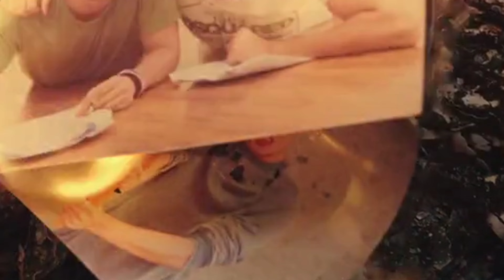बेरहम Killer बना मसहुर Actor😱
movies
free movies
best hollywood movies fantasy
top 10 hollywood movies fantasy
free full movies
movies full
watch full free movies
best movies
movies full free
watch full movies
online movies
free movies full
best movies during quarantine
sci-fi full movie
youtube movies
youtube free movies
full movies free
movie central

second movie link

horror film
terrifier 2
scary short films
Horror movie
new horror movies.
jump scare
horror central
short horror
watch free horror movies on youtube
jumpscare
horror features
horror movies english
scary films
trailer
scary story
short horror movies
best horror movies
latest free movies
zombie movies
momo horror short film
horror short films
scary stories

movie script

To is movie mein ham aapko bataenge ki ek top class killer kaise ban jata hai Sabse bada actor. To  movie ki starting hamen dikhaya jata hai ki barish main ek suit Boot pahna aadami chhata lekar kahin ja Raha hota hai .to Achanak car  se killer nikalta hai aur uske pet mein chaku ghop kar use apni kar ki dikki mein dal deta hai. Is movie mein killer mein lead h.  Iske bad hamen dikha jata hai ki apna dusra men character kuchh photos ko jala Raha hota hai aur khud ko marne ke liye pankhe mein latkane ja raha tha .
tabhi uski Makan malkin aati hai aur door knock krne lagti hai . Makan malkin bahar se bolati hai main tumhare liye kuchh noodles lekar I hun to apna Hero marna cancel karke darvaja kholta hai. To Makan malkin bolati hai tumne  Mera room rent nhi diya h kafi mahine se .aur tum badbu bhi maar rhe ho .to Hero bolata main tumhen rent  de dunga aur darwaja band kar leta hai aur fir se Marne ka try karta hai lekin FIR sochta Marne se pahle Naha leta Hun tabhi hamen public bathroom mein killer aur hero ko dikhate Hain.hero aur killer vahan nahane aaye The. Hero  to mast Naha raha tha .tabhi achanak se  ek sabun fisal kar killer ke pair ke niche a jaati  hai aurjise killer fisal jata h aur jamin me behosh ho jata h . tabbhi Hero killer ke pass jata hai aur to usse apna locker ki  key Badal leta hai kyunki killer kafi Ameer admi tha.
Tabhi vahin per hospital se kuchh log aate Hain killer o admit karane ke liye . Tabhi Hero bhi badhiya killer ka local open Karta hai aur dekhta hai ki pers mein to kafi Mal bhara hua hai. Tabhi vahan se Hero killer ke kapde aur uska pers lekar vahan se nikalta hai aur apni Makan Malik pass jata aur use uska rent deta aur kuchh extra paise bhi. Aur phir Hero vahan se killer ki carr lekar apni crush ke pass chala jata hai. Hero capni crush ke paise lautata hai to crush batati hai ki next month meri shaadi hai jisse Apne Hero ka dil kafi Tut jata hai.aur vha se nikal kr  aur ek jagah car khadi krke  sochta hai ki main kab tak iski jhuthi life jiunga aur FIR decide karta hai ki main yah saman jiska hai use wapas kar dunga tabhi vah hospital jata hai aur Jaise hi killer ka saman niche rakhta hai to killer uska hath pakad leta hai .tabhi killer btata h ki mera naam  YOON JAE SUNG vaise ye naam apne Hero ka h .killer ke sar mein chot lagne ki vajah se killer apni pichli jindagi ke bare mein sab kuchh bhul gaya tha yahan tak ki apni pichli jindgi ke bare me bhi .  Tabhi dikhate hai ki killer discharge ho jata h .to killer paise counter me dene jata h lekin ab killer Garib ho gaya hai aur paise nahin de pata to apni heroine aati hai aur killer se kahati hai ki koi baat nahin main bhar deti hun tumhara bil to killer bolata hai ki main Ghar pahunchne ke bad aapke sare paise wapas kar dunga to heroine uska payment kr deti h . Tabhi dikhate Hain ki apna Hero killer ki car mein baitha hota hai aur vah killer ke adress per nikal jata hai FIR iske bad apni heroine bhi dikhate Hain Jo ek killer ko uske ghar chhodane ja rahi thi tabhi dikha jaate killer aur hero donon ek dusre Ke Ghar pahunchte Hain .Hero ko killer  killer  ghar bahut achcha lagta hai aur yahan killer Hero ke  Ghar pahunchta hai To bolata hai ki Kitna ganda Ghar hai aur badbu bhi a rahi thi killer heroine se bolata hai ki mere pass abhi filhal paise nahin isliye main baad me  aapko de  dunga to heroine bolati koi baat nahin aur vahan Chali jaati hai. Killer soch Raha tha ghar ka mahaul dekh kar ki aakhir mein marna kyon chahta tha aur tabhi Apne Hero ko dikhate Hain Jo ki sofe me baith kr bahut injoy kar raha tha aur FIR Hero TV chalata  h to dekhta hai ki  yah to kisi ke room per live video chal raha hai tabhi hamen killer dikhate Hain jisne apna pura Ghar saaf kar diya tha aur baithkar kuch likh rha hota
Tabhi hero ko dikhate h jo ki ek ladki ke room ka live telecast dekh rha tha vo  ladki अलग-अलग tarike se Marne ka TRy kar rahi thi, tabhi hamen yahan killer Ko dikhaya jata hai jo ki cigaret peene ka TRAI kar raha tha lekin use ulti Ho gai thi . tabhi vahin per heroine a jaati hai To heroine bolati hai aap yah kya kar rahe the to killerr bolata hai yahan per bahut sari cigaret padi hui thi